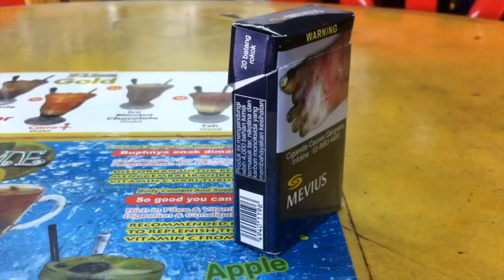BB8 vs Cigarette Box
BB8 does not condone smoking. HAHA. Thought I'd do this little PSA with the BB8 effect from the iPhone app: Action Movie FX by Bad Robots Interactive.

Especially in Malaysia when cigarette prizes just went up again, maybe you can do what BB-8 does and kick the smoking habit in the butt.